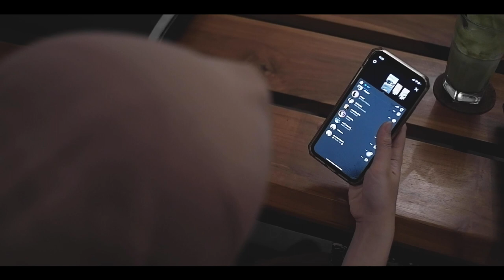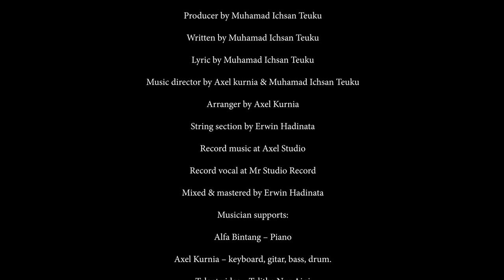Iksara - Ragu (Official Music Video)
Credit Music Video

Song
Performed by Iksara Music
Producer by Muhamad Ichsan Teuku
Written by Muhamad Ichsan Teuku
Lyric by Muhamad Ichsan Teuku
Music Director by Axel Kurnia & Muhamad Ichsan Teuku
Arranger by Axel Kurnia
String section Erwin Hadinata
Record music at Axel Studio
Record vokal at Mr. Studio Record
Mixed & mastered by Erwin Hadinata
Musician supports:
Alfa Bintang (piano)
Axel Kurnia (keyboard,gitar, bass,drum)
Artwork by Dhio Krisnanda
Published by Irama Record

Music Video
Executive Producer Muhamad Ichsan Teuku
Story & Creative Director Haura Atma
Director by Dhio K
Editing by Dhio K